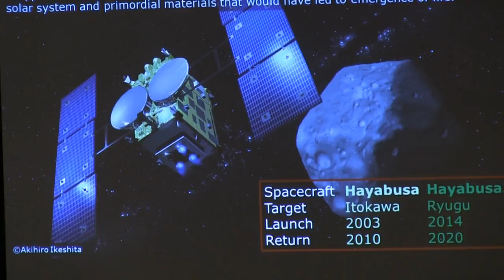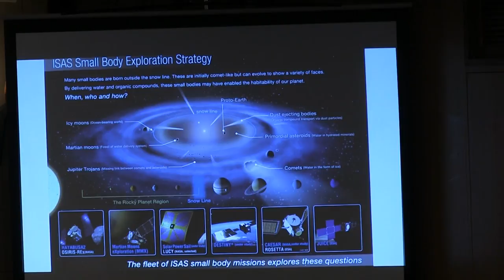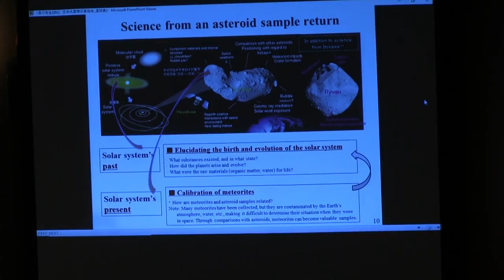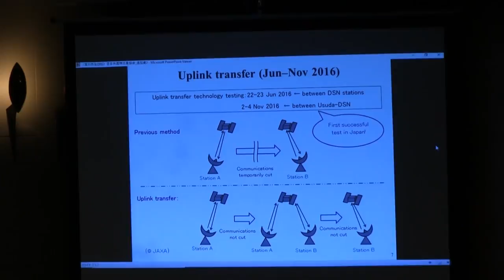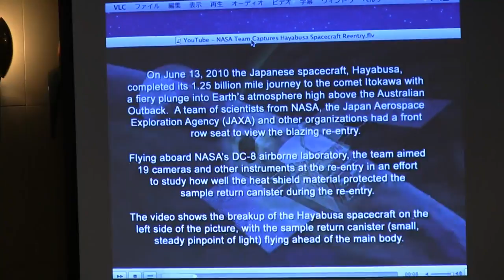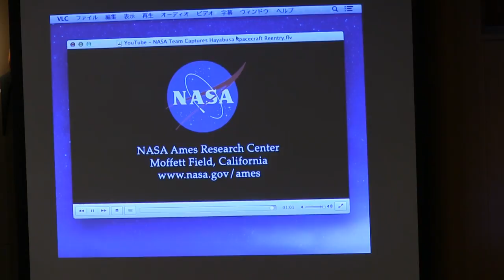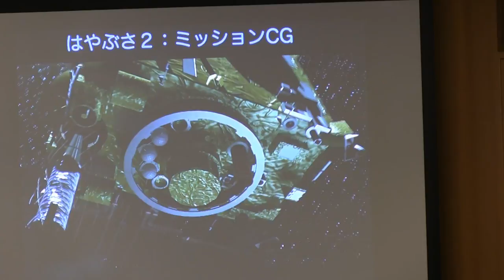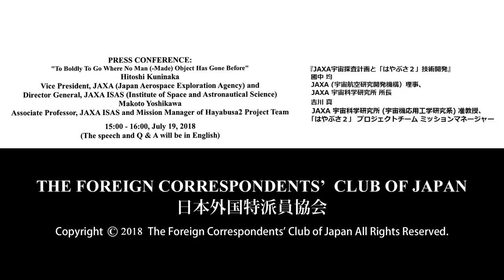Kuninaka & Yoshikawa (JAXA ISAS): "To Boldly To Go Where No Man (-Made) Object Has Gone Before"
Hitoshi Kuninaka: Vice President, JAXA (Japan Aerospace Exploration Agency) and Director General, JAXA ISAS (Institute of Space and Astronautical Science) / Makoto Yoshikawa: Associate Professor, JAXA ISAS and Mission Manager of Hayabusa2 Project Team